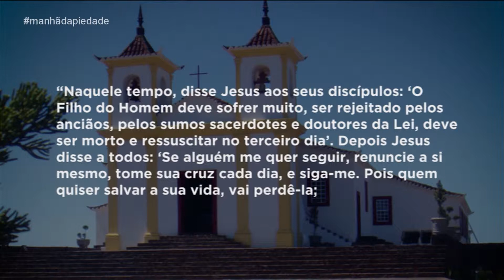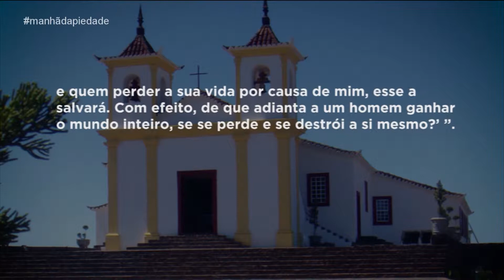Manhã da Piedade | 07/03/19 - Mãe Maria - Bloco 06